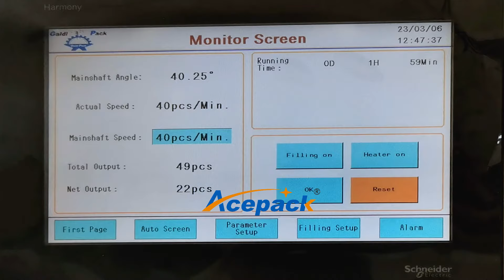HFFS doypack packing machine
Shanghai Acepack professionaly produces automatic pouch/sachet packing machines,doypack packing machines, filling machines and so on.